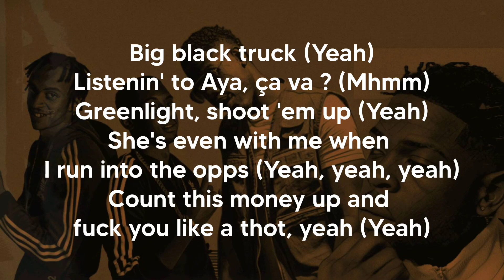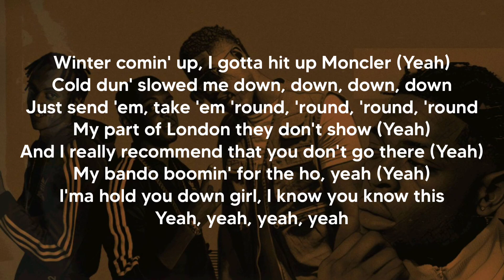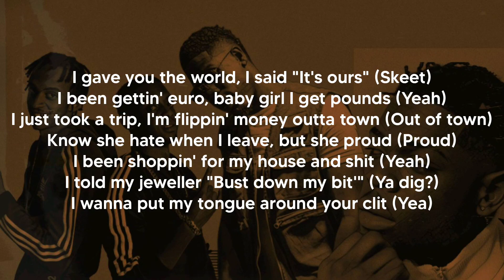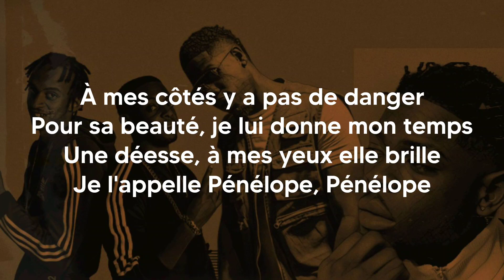Franglish - Pénélope feat. Yxng Bane, D-Block Europe (Paroles/Lyrics)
Franglish - Pénélope (Paroles/Lyrics)